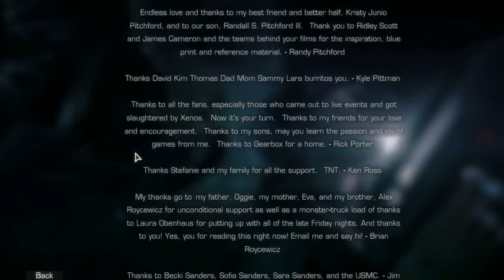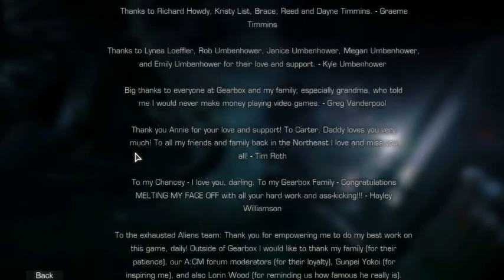Aliens Colonial Marines - Part 16 (Take It Back - The End!)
We made it!  We're going home!  Oh wait, something followed us.  The end fight might be a bit cliche, but it's par for the course when it comes to the Alien Franchise.  I did a time check on this and considering the 8-minutes they stated until we hit egris, I think in real life, I would have hosed Cruz (and myself) by about 2 minutes.  Still, though, I had a lot of fun with this game.  I'm an avid Alien fan so that probably goes a long way, but it's a lot better game than I think many are leading everyone to believe.  I do wish they would have cleaned up some small glitches and texture issues here and there, but overall, I was immersed!  I hope you were too!

Let me know your thoughts on the series and what you think they got right as well as wrong (please don't make it a flame war though - be honest, be sincere, but don't talk down to others).  I'm going to finish Star Trek Bridge Commander and then try to come up with a new Let's Play for everyone.  I'm really liking doing Single Player games.  They have a nice beginning, middle and end that converts nicely to play lists.